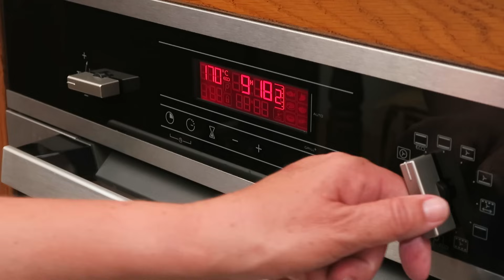Bizcocho de Maicena | Fácil y Esponjoso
Aprende con este vídeo cómo hacer un Bizcocho de Maicena o Harina Fina de Maíz. Un bizcocho apto para celiacos, ya que la fécula de maíz refinada no lleva gluten :)

Esta receta de bizcocho está explicada paso a paso y de forma sencilla, para que os sea fácil hacerla. ¡Seguro que os saldrá deliciosa!

Libro Oficial de cocina para todos ya a la venta en las librerías de España y tiendas online!!

Ingredientes:

170 g de Maicena o Harina Fina de Maíz (1 taza + 2/3)
1 cdta de Levadura Química

170 g de Azúcar (4/5 de taza)

4 Huevos

70 ml de Aceite de Oliva (1/3 de taza)
1 cdta de Azúcar Vainillado o Esencia de Vainilla
Azúcar Glas (opcional)